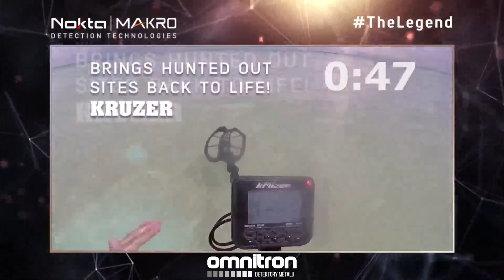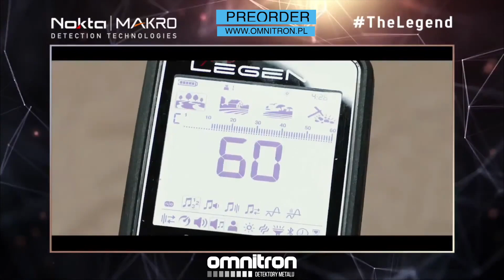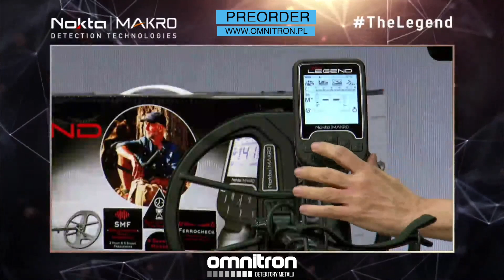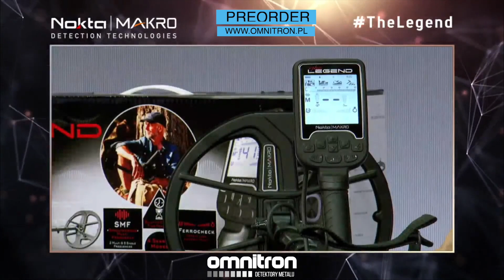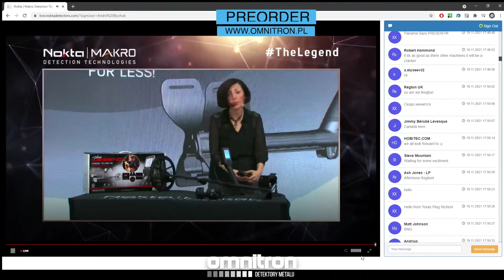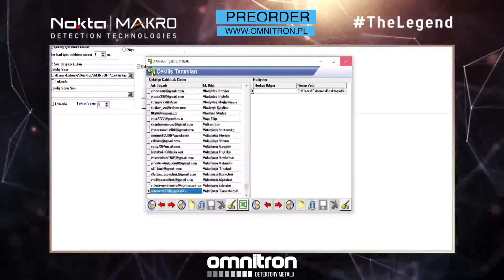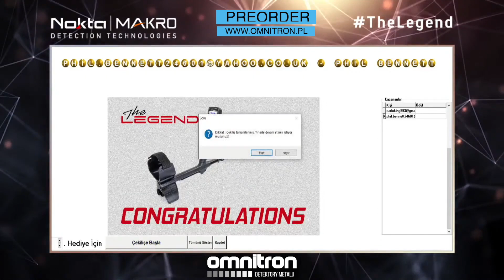Nokta Makro Legend PREMIERA nowego wykrywacza (polskie napisy)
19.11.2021 Premiera najnowszego, wieloczęstotliwościowego urządzennia Nokta Makro LEGEND. Zapraszam do naszego sklepu na OMNITRON.pl Można składać zamówienia w PREORDERZE.

Szukajcie na na Facebooku:

Omnitron
Omnitron Metal Detecting Group

Instagramie:
sklep_omnitron